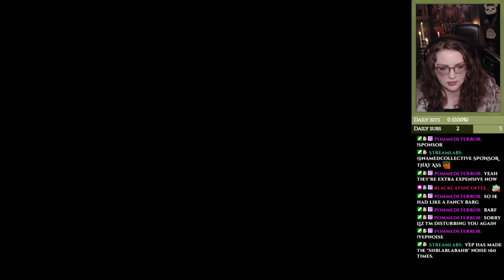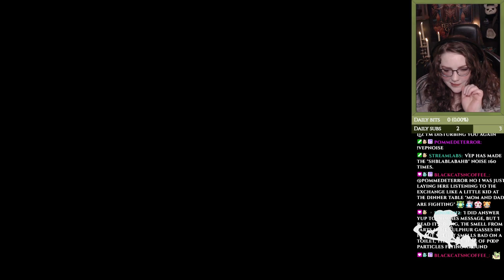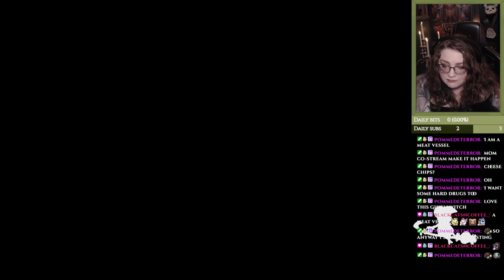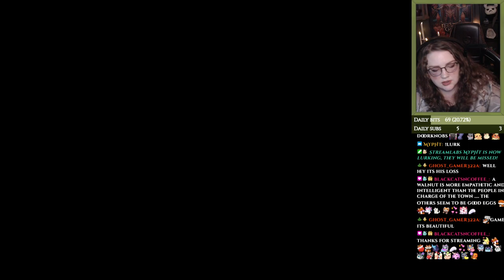Cosy witchy delivery service in Mika and the Witch's Mountain!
Part 1
I had played the demo for Mika and the Witch's Mountain around maybe a year and a half ago and had already been looking forward to the full game for quite some time, so I jumped at the opportunity to request a free Steam key to be able to play it on stream!
It's as cosy and cute as I remembered from the demo, and with a lot of collectibles, which I really enjoy. I also appreciate that you can get a new chance if accidentally mess up a package before it's been delivered, because it's very easy to bump into a wall or fall in the water by a mistake LMAO
I am looking forward to playing more of this game!

You can check out the game on Steam via this link if you're interested in trying it for yourself: